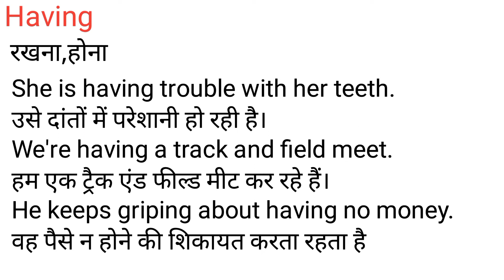Having Meaning in Hindi/Having का अर्थ या मतलब क्या होता है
Having meaning in Hindi
Having का अर्थ या मतलब क्या होता है
Having ka Matlab kya Hota hai
Having ka Hindi Meaning
Having explained in detail.